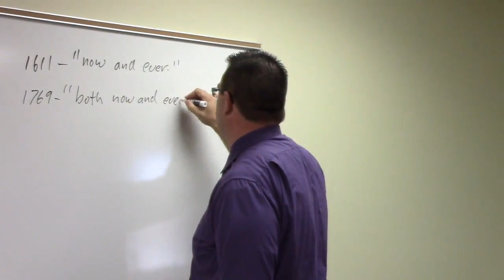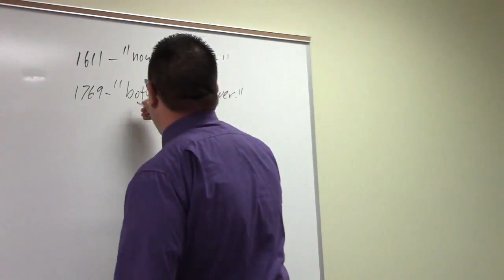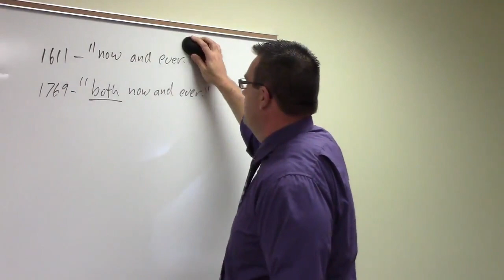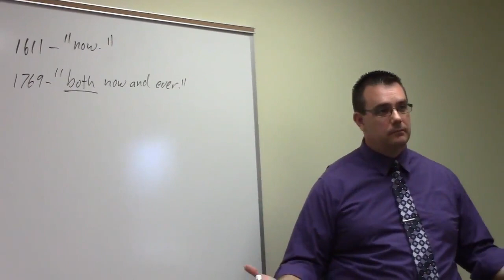FTGF Lesson 1 | Course Introduction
This video is Lesson 1 of the From This Generation For Ever class.  It was initially taught on Sunday, September 13, 2015, at Grace Life Bible Church in Grand Rapids, MI.  Please check out the resources listed below for access to the MP3 audio, PDF notes, and PowerPoint where applicable.

PowerPoint
No Available

From This Generation For Ever (Blogspot Format For The Complete Class)

From This Generation For Ever (GLBC Website Format For The Complete Class)